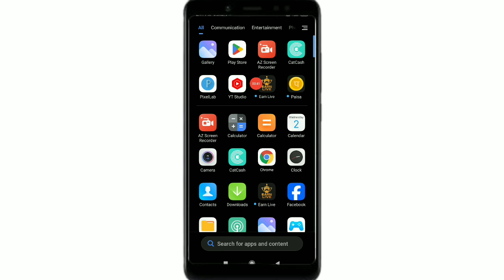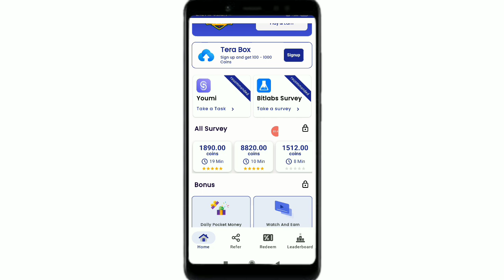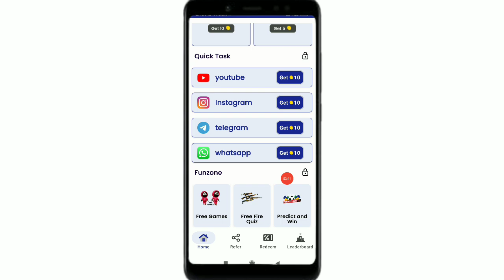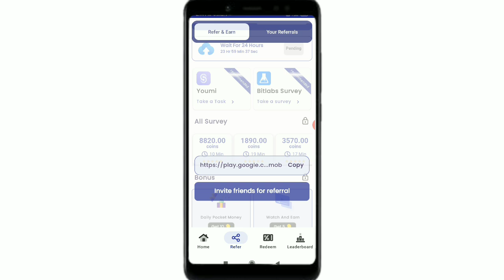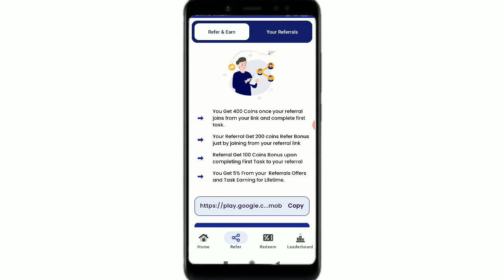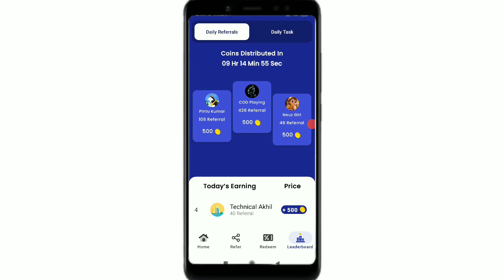Earn Live App se paise kaise kamaye || Earn Live App Withdraw Proof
App Link - Teligram Par

Dosto is video mein aaj aap logon Ko batane Wale Hain Earn Live App se paise kaise kamaye without investment

Earn Live App se paise kaise kamaye
Earn Live App Today
Earn Live App Payment Proof
Earn Live App Withdraw Proof
Earn Live App Coin Kaise Kamaye